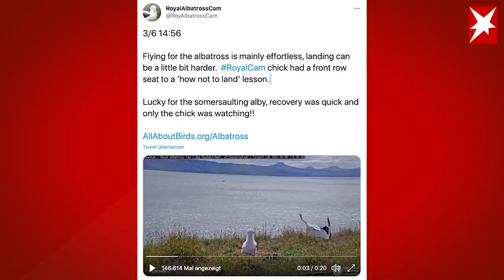Pechvogel im Landeanflug: Bruchlandung in Livestream macht Albatros "berühmt"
Neuseeland: Livestreams von Tieren sind im Internet ein echter Renner – auch, weil immer wieder unerwartete Dinge passieren. Ein Albatros aus Neuseeland hat es mit einem misslungenen Landeanflug nun zu Berühmtheit gebracht. Das lustige Video des Pechvogels wird auf Twitter tausendfach geklickt.